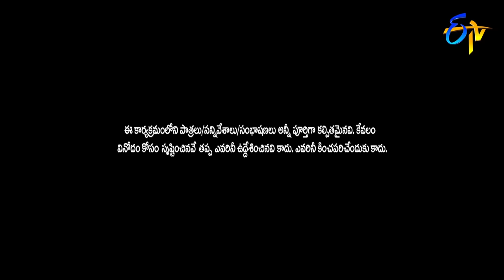Rocket Raghava Performance | Extra Jabardasth | 21st December 2018 | ETV Telugu